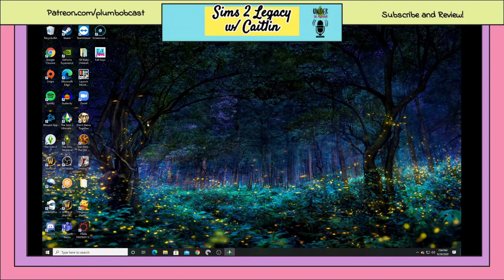Plumbob Legacy: Growing on Up (Generation 2)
Also could be named: Why is the baby on the floor???
Social Media Plugs!
@plumbobcast on Instagram and Twitter
PlumbobPodcast on Reddit
undertheplumbobpodcast on Facebook and Tumblr